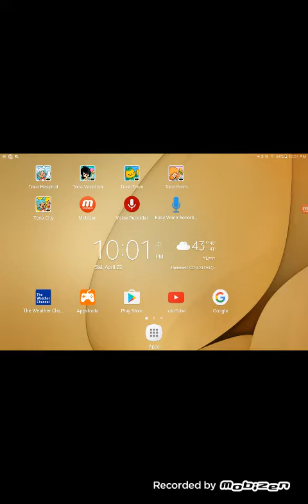Toca City / his dreamed about Virgina breaking his ipad!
I love Toca Boca